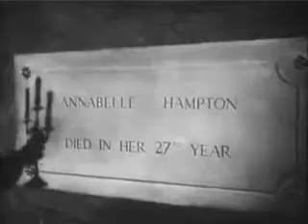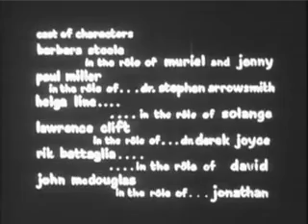"Nightmare Castle" starring Barbara Steele (1965)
A woman and her lover are tortured and killed by her sadistic husband. The pair return from the grave to seek vengeance.
Cast: Barbara Steele ... Muriel Arrowsmith / Jenny Arrowsmith
Paul Muller ... Dr. Stephen Arrowsmith (as Paul Miller)
Helga Liné ... Solange
Marino Masé ... Dr. Dereck Joyce (as Lawrence Clift)
Giuseppe Addobbati ... Jonathan, the Butler (as John McDouglas)
Rik Battaglia ... David